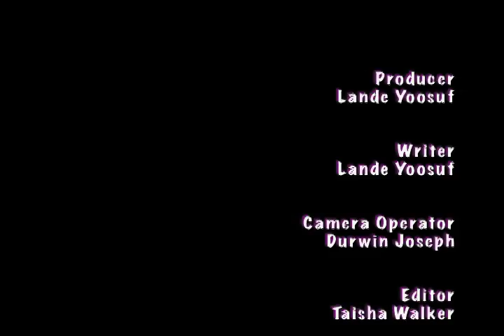Mateo Sit Down - Avenue Pink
Avenue Pink sits down with recording artist Mateo!